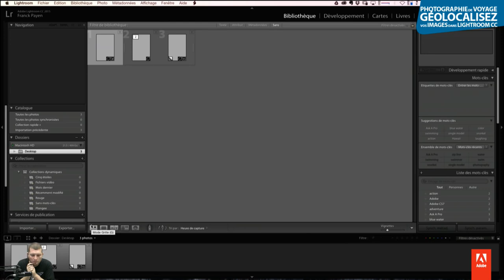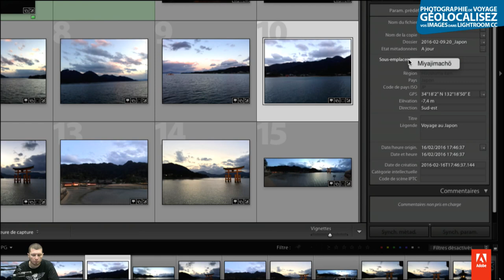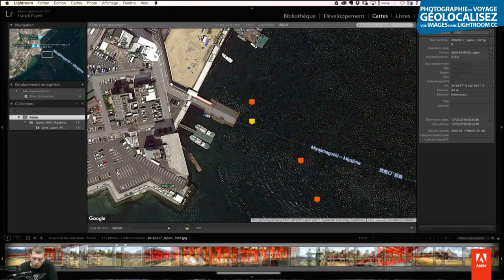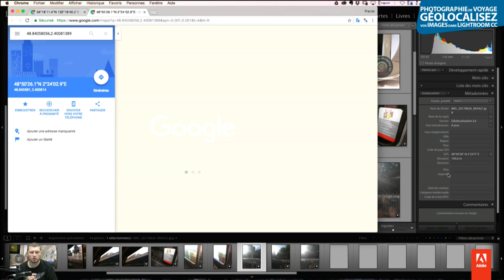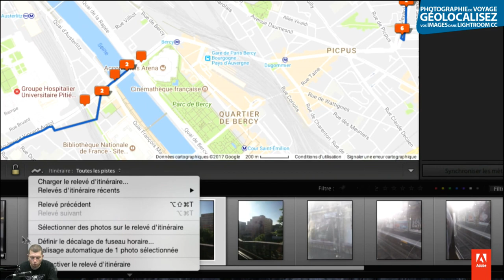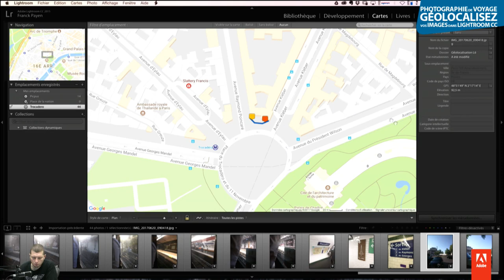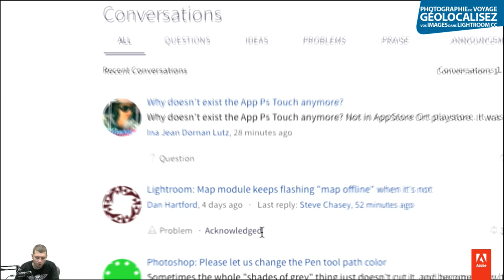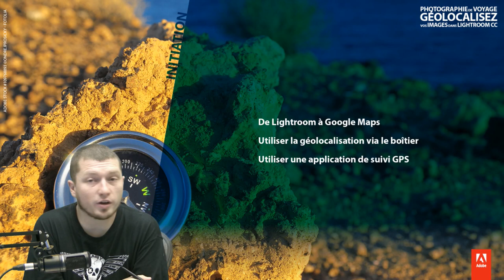Initiation | Photographie de voyage, géolocalisez vos images avec Lightroom CC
Accessoire moderne de tout photographe de voyage, le GPS est un allié précieux pour organiser vos photos en déplacement.

Durant cette session, nous verrons donc quelques cas d’usage et méthodes pour en profiter.

De Lightroom à Google Maps : baladez-vous d’un clic.

Utiliser la géolocalisation des photos via le boîtier : comment utiliser et surtout compléter les informations sur vos images.

Utiliser une application de suivi GPS : si par souci d’économie de batterie vous avez désactivé le GPS de votre boîtier, tout n’est pas perdu.

L'équipe de Lightroom a bien mis à jour l'application et dans sa dernière version, le module Carte ne se déconnecte plus.